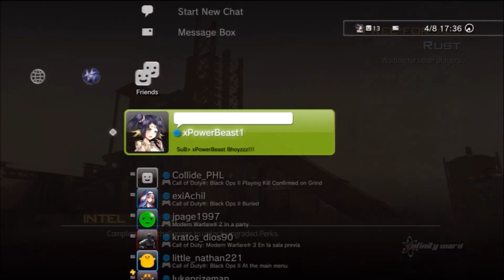xPowerBeast1 2nd Menu Base! [RELEASED]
{PB}***READ***{PB}

xPowerBeast1 2nd Menu Base!!! [Realeased]

Song(s):
1. [Electro House] Ahrix - Nova
2. Bandana Split - Hello World